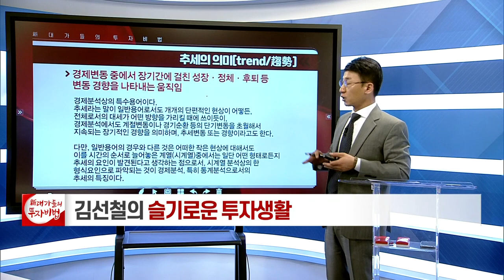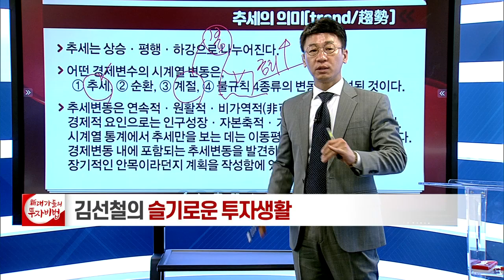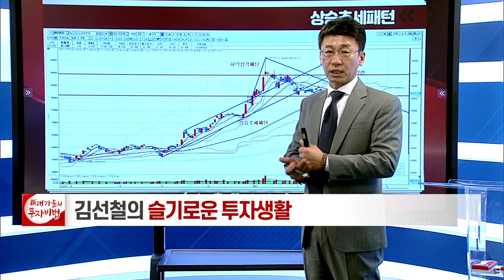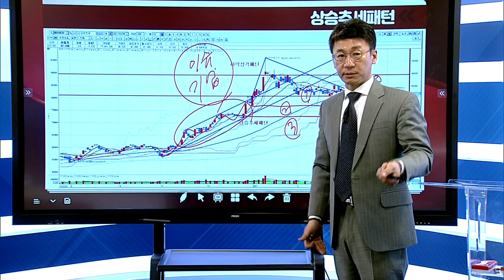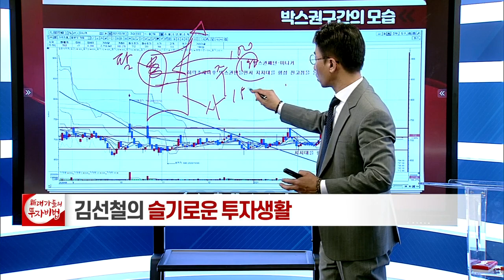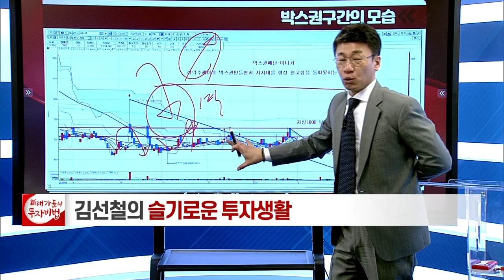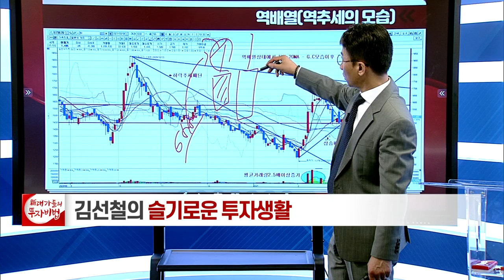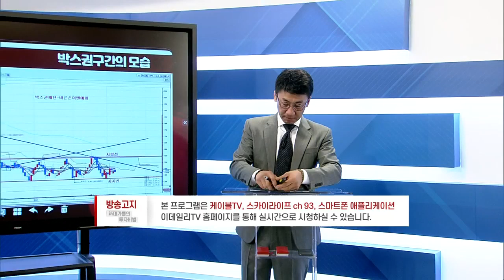차트 기법 - 종목 찾는 법_김선철의 슬기로운 투자 생활 11강_대가들의 투자비법 (20210319)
# 차트 기법 - 종목 찾는 법